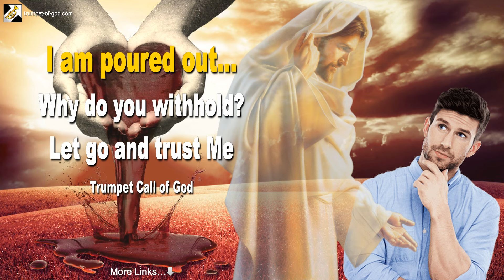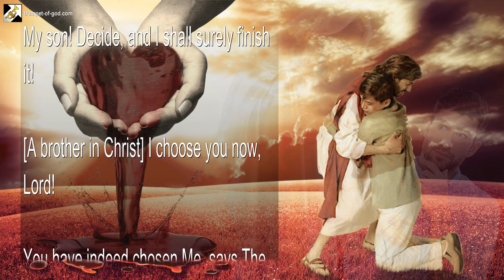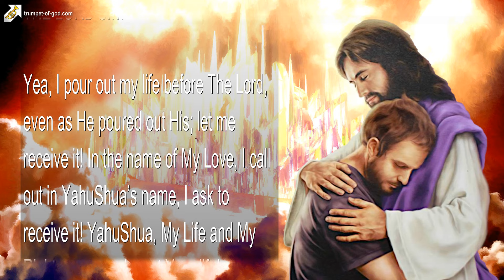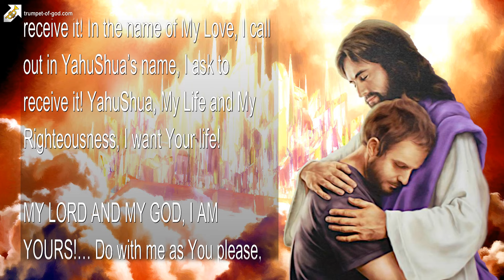I am poured out… Why do you withhold? Let go and trust Me 🎺 Trumpet Call of God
I am poured out… Why do you withhold? Let go and trust Me

April 14, 2010 – From YahuShua HaMashiach, He who is called Jesus The Christ, Our Lord and Savior – The Word of The Lord spoken to Timothy during an Online Fellowship, for a Brother in Christ, and for all Those who have Ears to hear

Thus says The Lord YahuShua… Why do you withhold, My son? Why do you suppress that which is revealed, that which you know to be true? Submit to the whole truth when I speak; embrace it, hear and so write. Withhold nothing of what I give to you, be it soft or hard.

For that which I reveal shall bring those appointed into My fullness, whether it be before or after. Trust in Me, therefore, for it is time to lay yourself down, to let go of these lusts which plague your heart, to put away these doubts which trouble your mind… It is time to decide, My son! Decide, and I shall surely finish it!

[A brother in Christ] I choose you now, Lord!

You have indeed chosen Me, says The Lord, even as I have chosen you. Yet understand this… I will no more share you, I will no more be divided in you. Decide, make the decision, draw the line in the sand! Rebuke temptation in My name.

Say to temptation and he who is the tempter… „YOU SHALL PROCEED NO FURTHER! I AM THE LORD’S! And I will no more give myself to diverse lusts, to the cares and deceits of my flesh and this world. I AM THE LORD’S!… My heart, it is The Lord’s, My mind, it is The Lord’s, My will, it is The Lord’s, My flesh, it is The Lord’s. The whole of my body, even all I am, I give to The Lord. I AM THE LORD’S!…

Yea, I pour out my life before The Lord, even as He poured out His; let me receive it! In the name of My Love, I call out in YahuShua’s name, I ask to receive it! YahuShua, My Life and My Righteousness, I want Your life!

MY LORD AND MY GOD, I AM YOURS!… Do with me as You please, according to the good pleasure of Your will… I give myself away… Amen.“